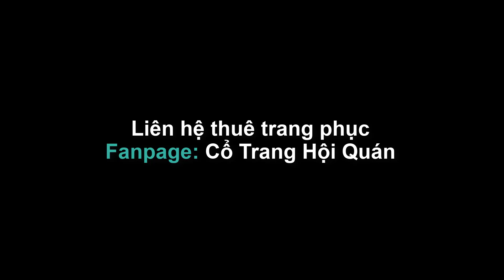Mộng Phồn Hoa | 繁华梦 | - Bản Múa Mẫu Cực Đẹp Từ Cô Tiểu Ảnh ! - Fanpage: Cổ Trang Hội Quán